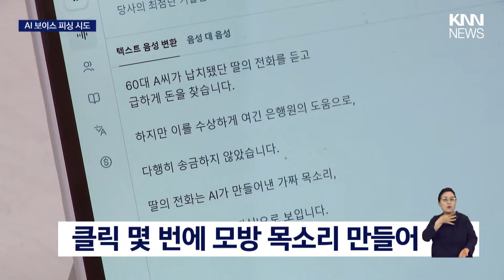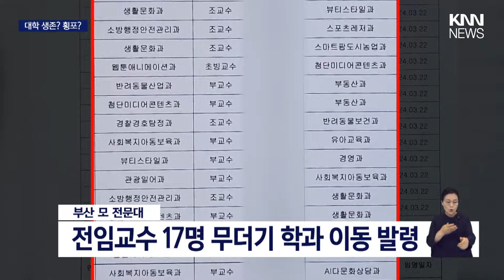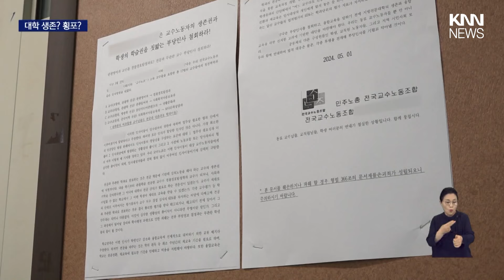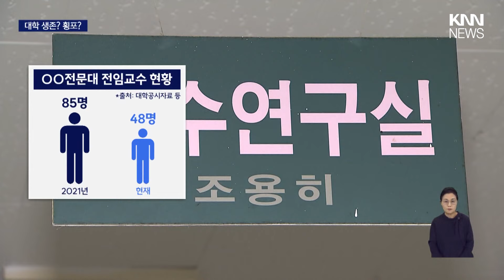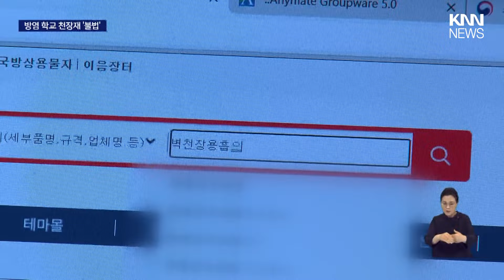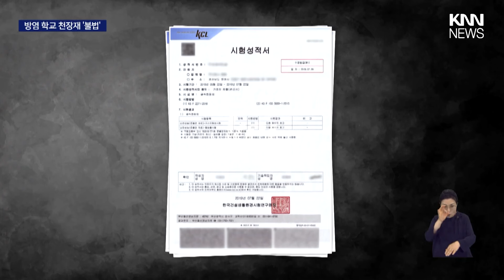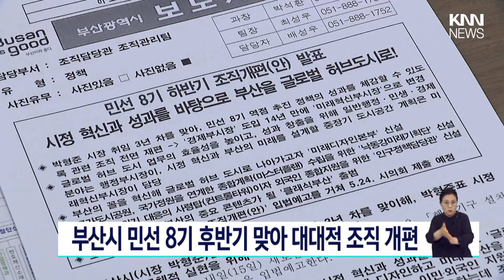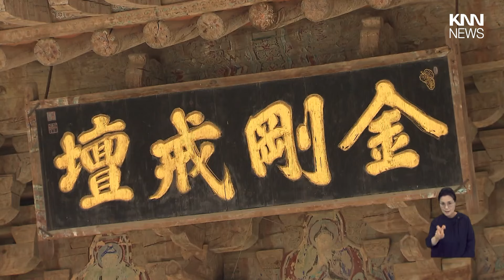AI로 조작된 가족 목소리, 보이스피싱 주의보 | 전공 무시 교수 발령..."생존 전략" vs "대학 갑질" | 규정도 모른채 화재 취약한 천장재 시공 | 뉴스아이 전체보기